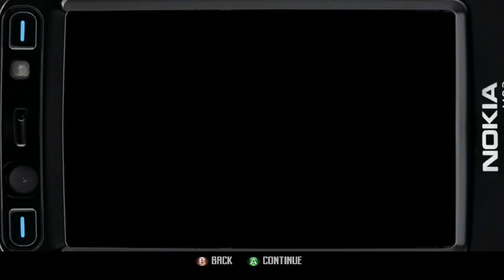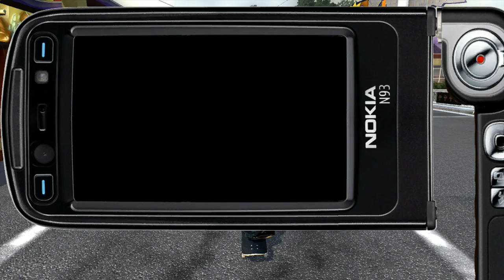Let's Play Tony Hawk's Project 8 Part 6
Welcome to my Let's Play of Tony Hawk's Project 8!